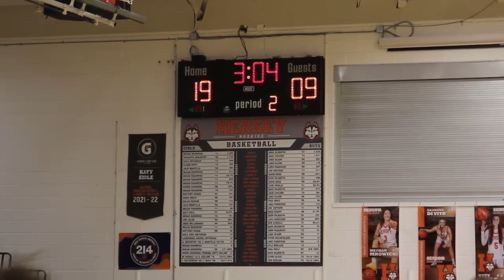Danny McCarthy from Carson Grove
Content courtesy of Greg Ellis from Elk Grove game (1/13/23)